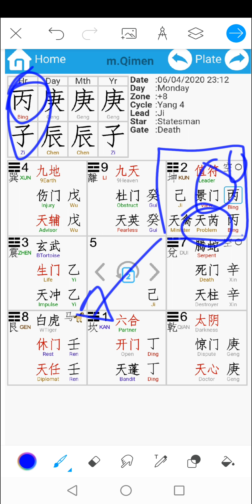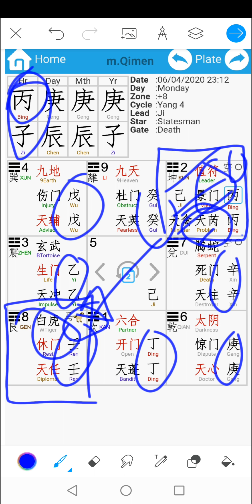Singapore Circuit Breaker - Using Qi Men Dun Jia 奇门遁甲 to Predict the Outcome of Circuit Breaker SG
Qi Men Dun Jia (奇门遁甲) is an ancient technique used to accurately select the exact time and direction to get something done in order to produce the desired result.

In this video I will use Qi Men Dun Jia 奇门遁甲 to Predict the Outcome  of Singapore Circuit Breaker . Basing on the Qi Men Dun Jia 奇门遁甲, it gives us a Fu Yin chart with a major emptiness meaning that the answer to my question is not direct and likelihood the results is not going to be favorable.

This prediction happens on 7th April 2020. The chart plotted is on 6th April 2020

For Qi Men Dun Jia Course, coaching and training, check out the latest Qi Men Duu Jia course